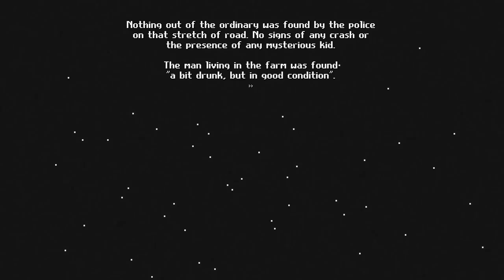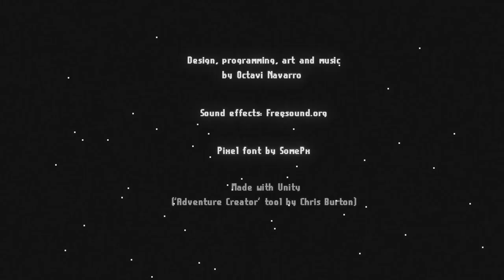Midnight Scenes: The Highway [Deutsch / Let's Play] - Trauma auf dem Highway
Hallöchen ihr Lieben zu einem Mini-Horror-Let's Play :D! Wir spielen das Pixelhorror-Point and Click "Midnight Scenes: The Highway" von Octavi Navarro :3!
Damit hatte Claire Barnes nicht gerechnet: Mitten auf dem Highway liegt ein umgestürzter Strommast auf der Straße. Um weiterzufahren, muss sie den natürlich erstmal aus dem Weg schaffen. Doch scheinbar gibt es gute Gründe dafür, dass dieser Weg für sie versperrt bleiben sollte...
Liiiinks:
Nesfatelp
Postfach 12 12
31562 Nienburg